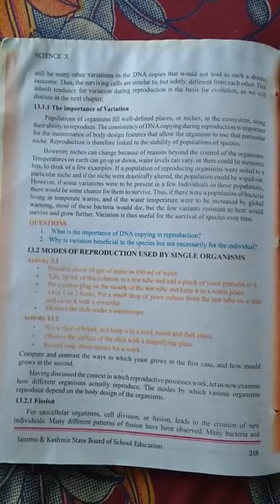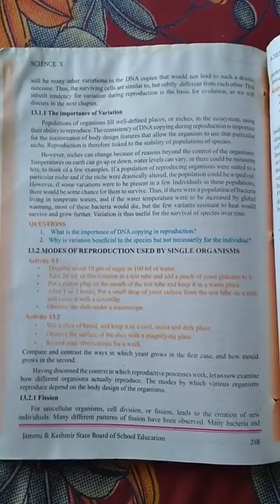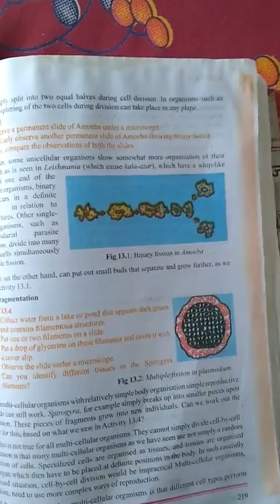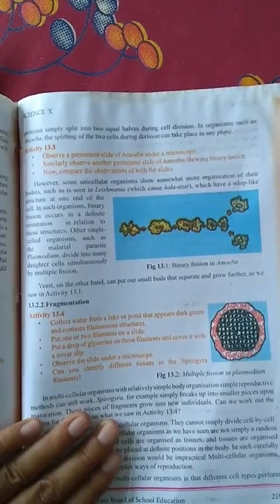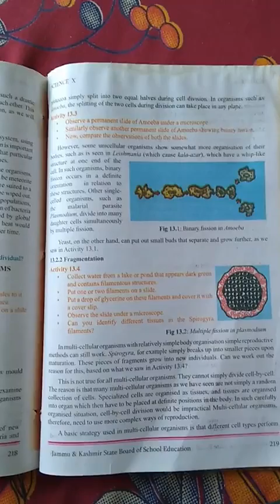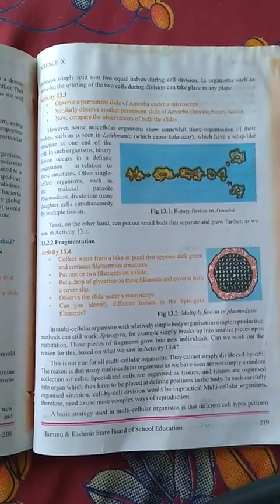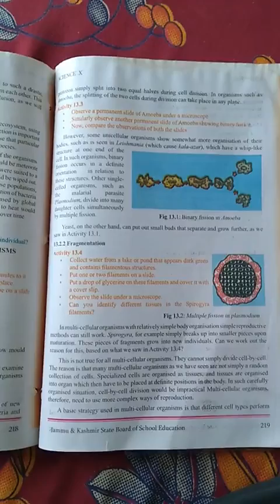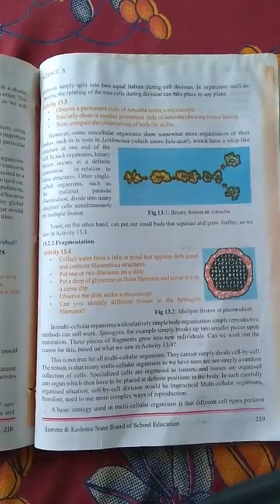18 August 2020